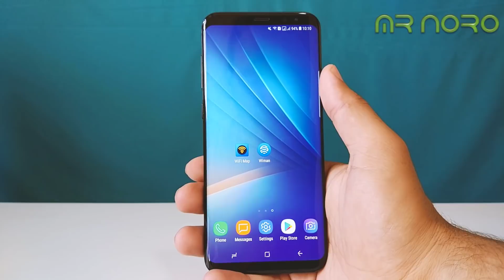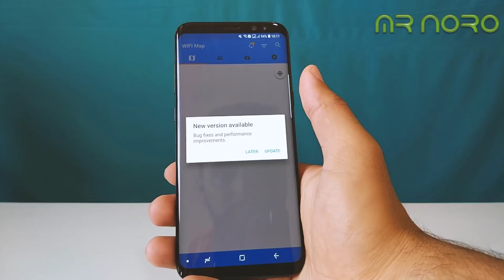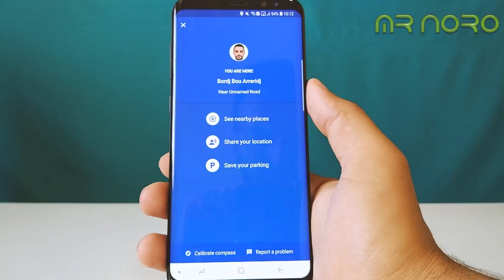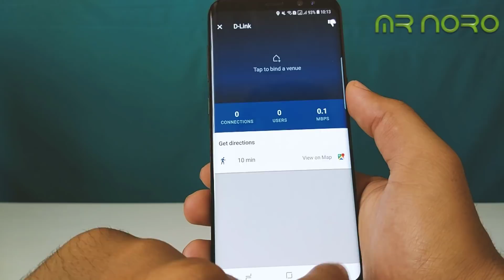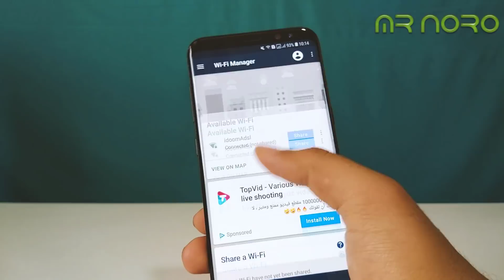إتصل بأي واي فاي في العالم بهذه الطريقة البسيطة # طريقة قانونية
الويفي الشيء الجميل الذي عندما تحصل عليه في هاتفك مجانا و لا أعرف ما السبب وراء ذلك حتى أنا معكم ههه و لهذا دائما تكون عدة طرق للإتصال بشبكة الواي فاي مجانا منها ما تكون بطريق غير قانونية عن طريق الإختراق و منها ما تكون بطريقة قانونية التي سوف أتحد عليها اليوم إن شاء الله و لهذا حلقة اليوم تكون تحت عنوان إتصل بأي واي فاي في العالم بهذه الطريقة البسيطة # طريقة قانونية.
مراجعة _المنتوجات